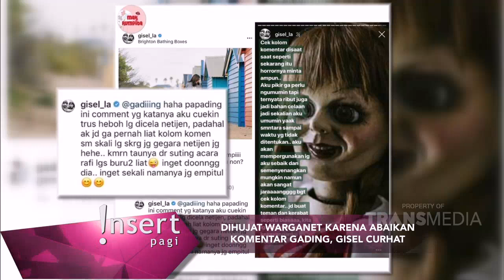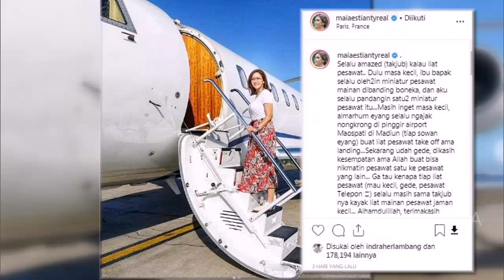INSERT - Gisel Curhat Karna Dihujat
Simak video berikut untuk mengetahui informasi tentang Gisel Curhat Karna Dihujat